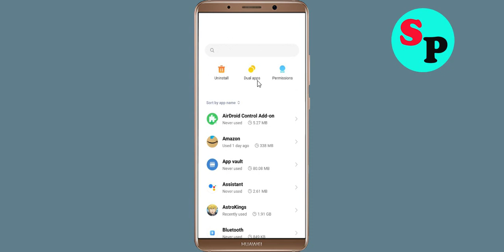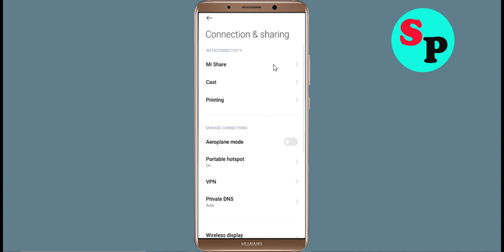Fix Roblox App Network & No Internet Connection Error Problem Solve in Android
Fix Roblox App Network & No Internet Connection Problem Solve in Android

Hello Friends, Todays in this video section, i will show you How To Fix Roblox App Network Connection Error Android & Ios - Roblox App Robloxnet Connection. If you are facing same problem in your android phone then it will help you to get rid of this problem. Just follow tutorial to solve this issue. Just follow the basic steps to solve this issue. If you are facing same issue in your android mobile then follow the simple steps to fix this issue.

1).Restart your phone.
2).Disconnect and reconnect Wi-Fi or change to another Wi-Fi.
3).Check for Data Packet Loss
4).Force close Roblox and clear cache.
5).Update Roblox and Operating System.
6).Reinstall Roblox

How To Solve Roblox App Network & Robloxnet Connection Error in Android & Ios
Fix Network connection solution in Roblox App In Android Fixed
Fix Roblox App Network Connection Error Android
How to fix Roblox App Network Connection Error Android Fix
Easy fix Roblox App Network Connection Error Android
Network and Roblox Internet connection problem in Roblox App
Fix No Robloxnet Connection Problem solved issue fixed..
How To Fix Roblox network issue in Android Mobile Phone...